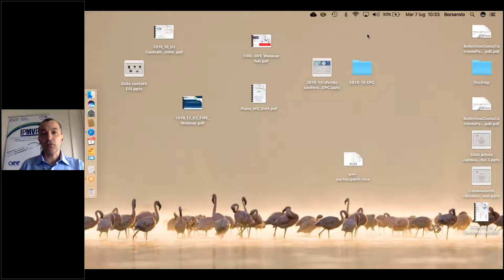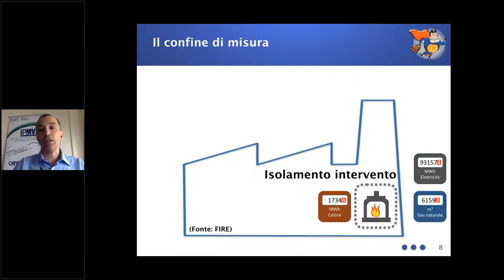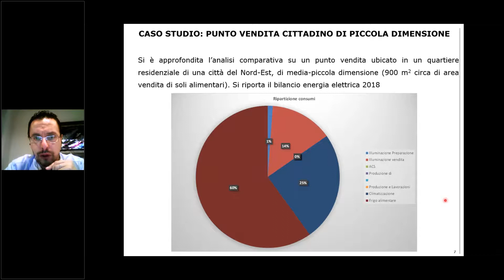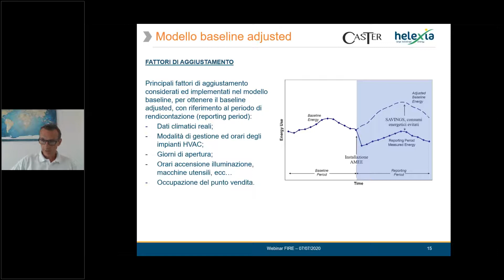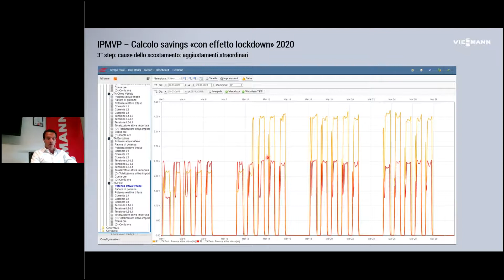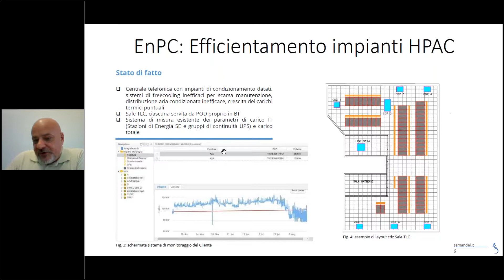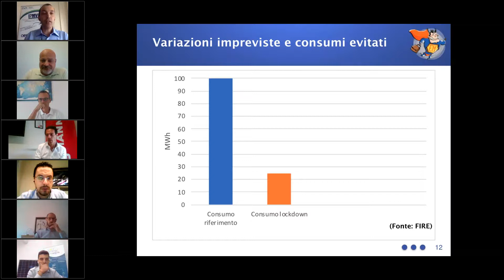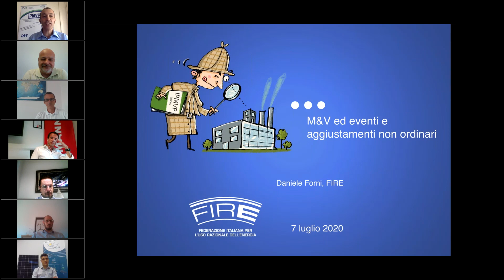WEBINAR 'La misura & verifica e gli eventi non ordinari'